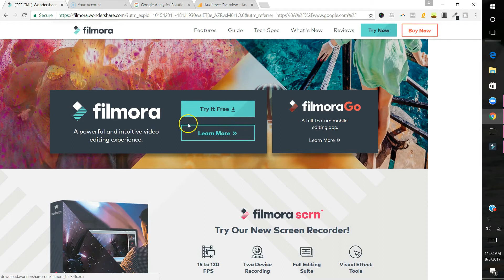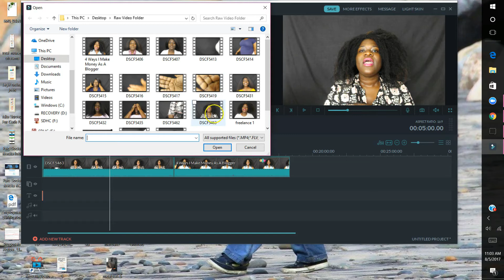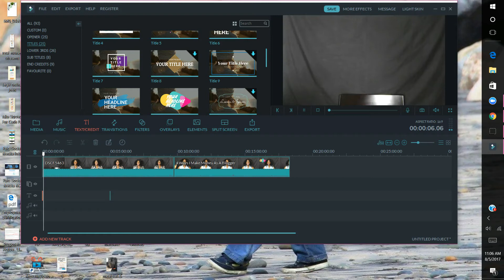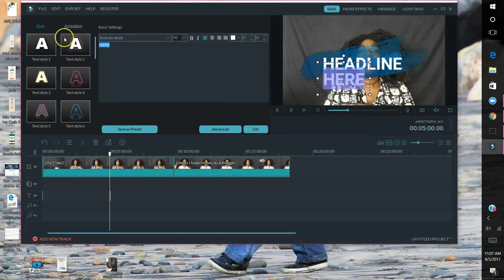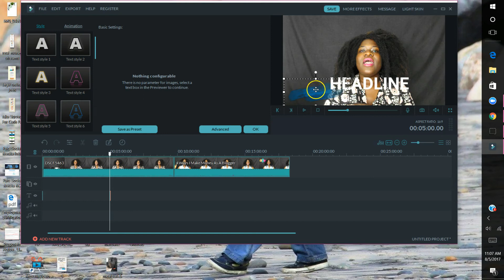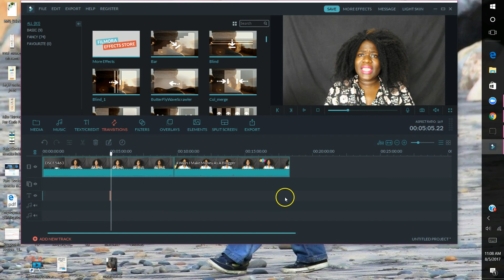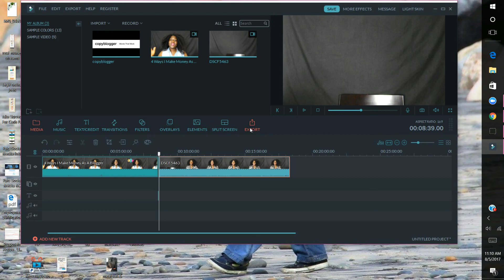FILMORA VIDEO EDITOR REVIEW AND MINI TUTORIAL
Filmora review and mini tutorial. If learning curves scare you, you will enjoy using Filmora to edit your videos.

For the longest time I was looking for a user friendly video editor for my Youtube videos since Windows Movie Maker was simply NOT cutting it.

After a bit of research, I came across Filmora.

The version I review in this video I bought for $60 for a lifetime license. Very worth it if you are going to be doing video for the long game.